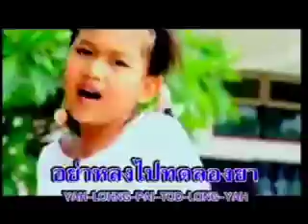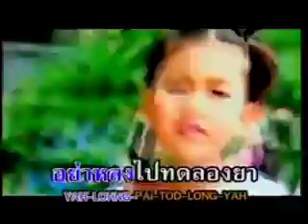Opening/Closing to VCD Karaoke มายด์ บุณย์พัช อัลบั้ม ป่วนเมือง (2004)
Manufacture date July 2004
Release date No Data